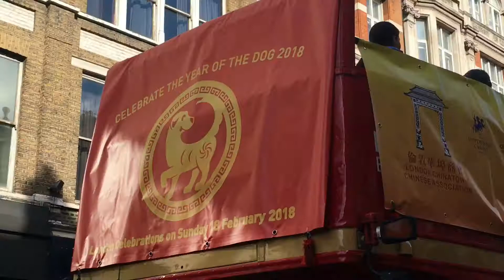Chinese New Year in London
Have you been to Chinese New Year in London?

Share with your travel buddy that you would take to this vibrant celebration!